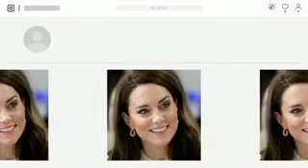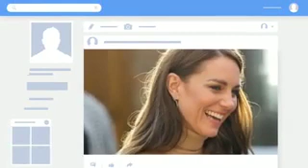TEARS!⛔ Prince William in Tears as Kate chemotherapy fails and is set for another major Surgery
"Princess Kate, 42, has cancer and says she is undergoing chemotherapy but is now "getting stronger" in a video message.

The royal also thanked supportive Prince William for being a "wonderful source of comfort."

Princess Kate tonight revealed she is undergoing cancer treatment in a brave video message.

The 42-year-old prince said the diagnosis had come as a "huge shock" - but vowed: "I'm fine and getting stronger every day."

Kate has remained absent from any official duties after having major abdominal surgery in January.

Her diagnosis is the second cancer shock to the royal family in several months after King Charles revealed that he is also undergoing treatment.

Kate was praised tonight for her "courage" in a statement issued by Buckingham Palace.

The "proud" royal also remains in close contact with his "beloved daughter-in-law" and that he and Camilla "will continue to offer their love and support to the entire family during this difficult time."

James Middleton, Kate's brother, also shared a touching photo and message to his sister after revealing the shock diagnosis.

"Over the years, we have climbed many mountains together. As a family, we will climb this mountain with you too," he wrote.

Kate said she initially showed no signs of cancer, but tests carried out after the operation showed the disease was "present".

She chose not to reveal the type of cancer she has, but said she is in the early stages of treatment.

The Princess sat on a bench in Windsor to watch the touching clip, and thanked her husband, Prince William, for his support.

Her voice also cracked when she said she broke the news to George, 10, Charlotte, eight, and five-year-old Louis.

The Princess of Wales added: "This has of course been a huge shock. William and I have done everything we can to address this privately for the sake of our young family. As you can imagine, this has taken time. It has taken time to recover from major surgery from Time to start treatment.

He added: "Most importantly, we took the time to explain everything to George, Charlotte and Louis in a way that was right for them and to reassure them that I would be OK."

“As I told them, I am doing well and getting stronger every day by focusing on the things that will help me heal in my mind, body and spirit.

"Having William by my side is a great source of comfort and reassurance too. As is the love, support and kindness shown by so many of you. It means a lot to us."

Kate said the family now needed "time, space and privacy" while she completed her treatment.

She will not return to public duties in the foreseeable future.

The Princess added: “My work has always brought me a deep sense of happiness and I look forward to returning when I am able but for now I must focus on making a full recovery.”

"At this time I am also thinking of all those who have been affected by cancer. And to everyone who is facing this disease in any way, please do not lose faith or hope. You are not alone."

A Kensington Palace spokesperson confirmed that Kate began a course of preventive chemotherapy in late February and is now on a "recovery trajectory."

The diagnosis was the reason William pulled out of last month's event for "personal reasons."

The palace was unable to say when the chemotherapy would end and said Kate had spoken to the king.

She also confirmed that Prince William will continue to "balance supporting his wife and family with maintaining his official duties as he has done since the beginning of the year."

He is expected to return to his royal duties after the Easter school holidays."